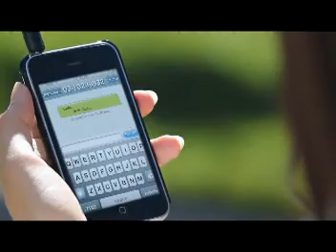Si Me Dices Adios - La Noche - Dj SapitoRey (Video).mpg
Si Me Dices Adios - La Noche - Dj SapitoRey (VideoMix)